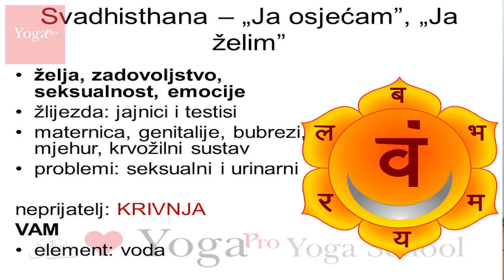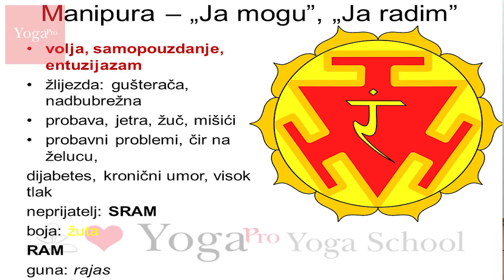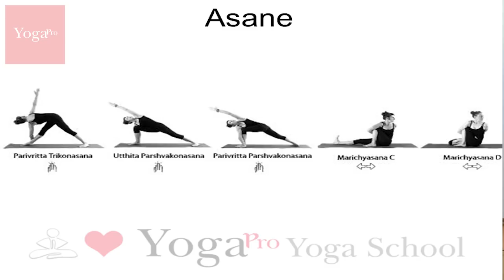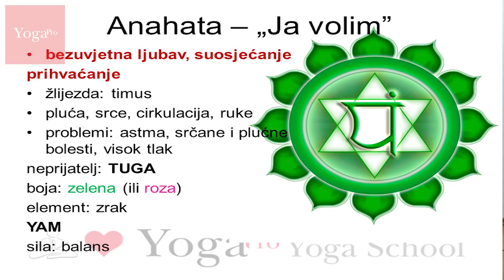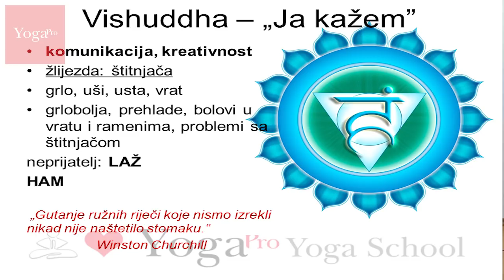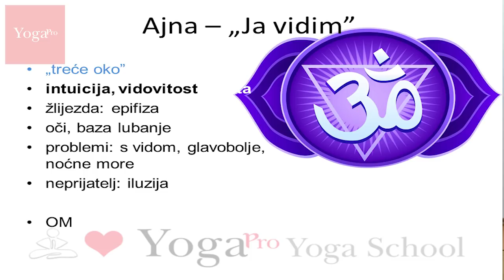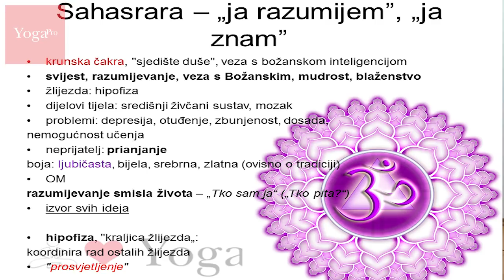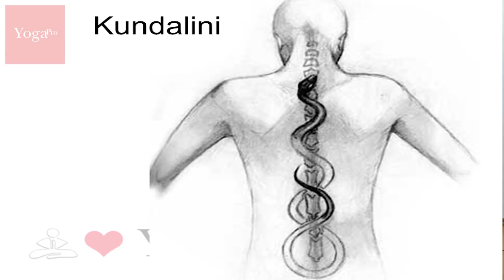Sanja Radović: Čakre i energetska anatomija (5/5)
Kompletno predavanje o energetskoj anatomiji s naglaskom na čakre održano je na Poligonu za učenje joge YogaPRO u studiju OM joge, u svibnju 2017.

Kako je naše energetsko tijelo povezano s našim svakodnevnim odlukama, kako naši "programi" utječu na sve razine naših ponašanja te kako balansirati svoj sustav kako bi on radio lako, brzo i bez opterećenja - znat ćete nakon što poslušate ovo predavanje! :-)

Šalabahter za čakre koji se spominje u videu preuzmite (PDF) sa adrese